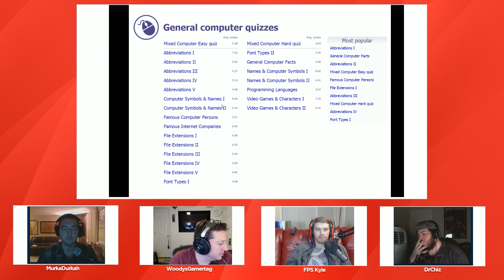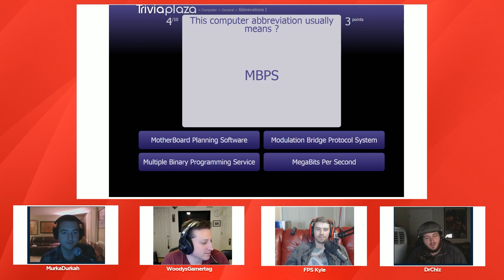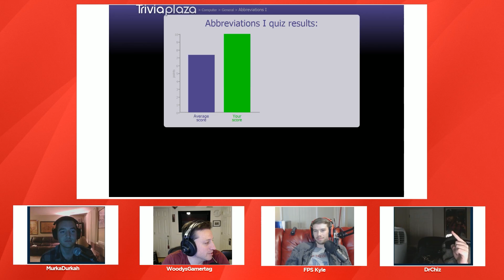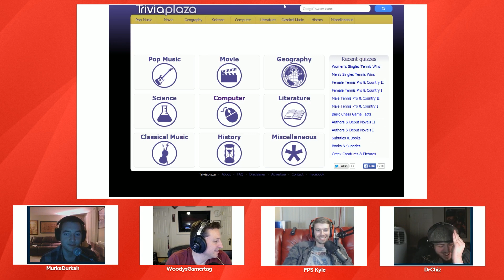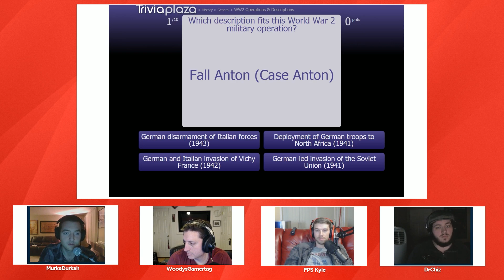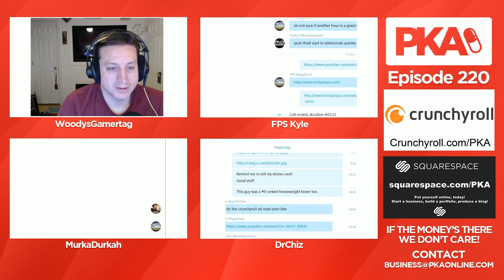PKA Plays a Trivia Game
PKA Plays a Trivia Game | PKA Podcast Clips

• Clips from PKA 220 - Drinking Episode and Story Time

[PKA 220 Originally Aired on Mar 7, 2015]